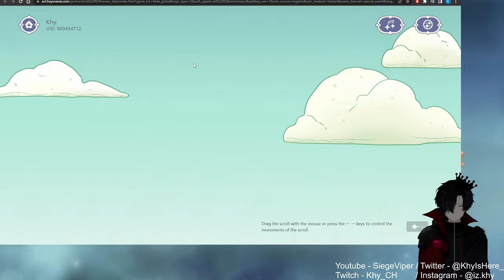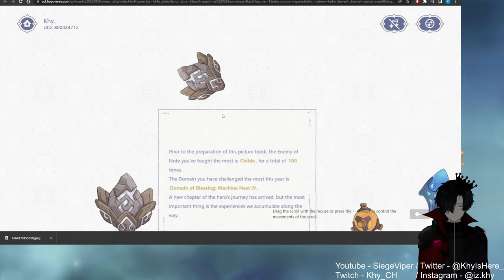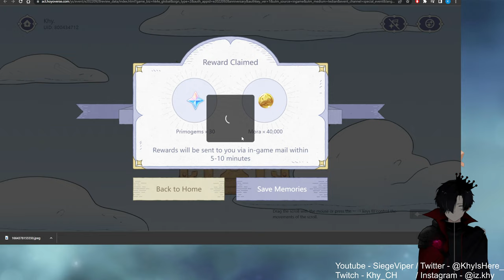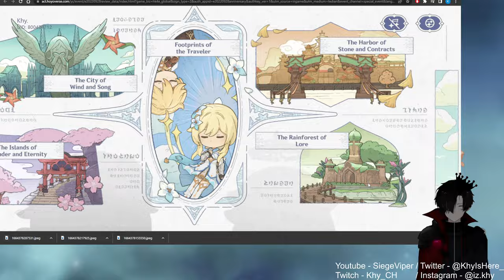Clay help me! | New Sumeru Region! 100% [ Part 112 ]